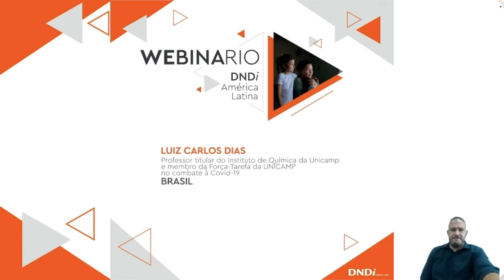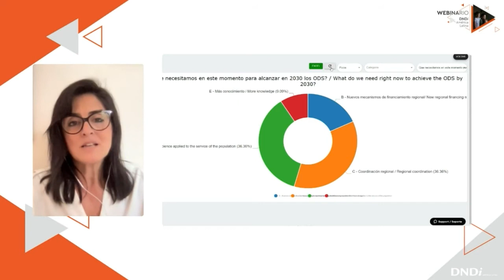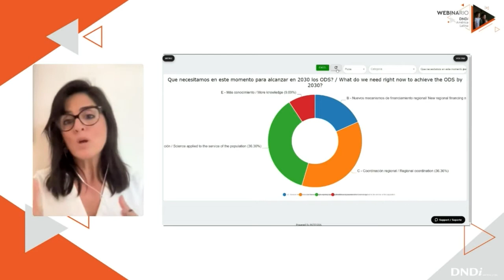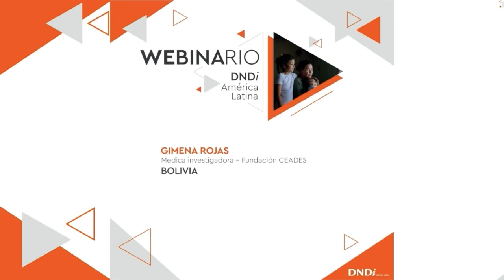Sustainable solutions for vulnerable population: The role of science in Latin America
This virtual event examined Latin America’s powerful role in advancing science and sustainable solutions to address the needs of the most vulnerable populations. Scientists, health professionals, government representatives, donors, and people living with neglected diseases joined us to explore opportunities for partnerships in innovation and new models of R&D that put people’s needs first and leave no one behind.

Speakers:
- Dr Marco Krieger, Fiocruz, Brazil
- Dr Silvia Gold, Fundación Mundo Sano, Argentina and DNDi Board Member
- Dr Martha Ospina, Instituto Nacional de Salud, Colombia
- Dr Sergio Sosa-Estani, Head of Chagas disease, DNDi
- Dr Alejandro Svarch Pérez, COFEPRIS, Mexico
- Michel Lotrowska, Regional Director, DNDi Latin America

Moderator: Dr Carolina Batista, MSF International / Baraka Impact Finance, and Member of DNDi Access Committee